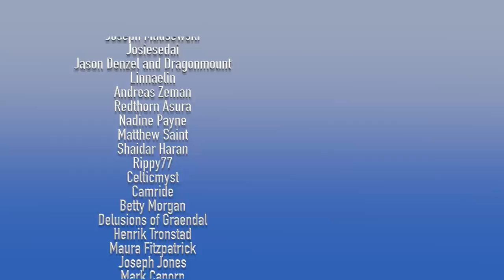Huge Wheel of Time News! - Entertainment Weekly Article, Set Photos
In today's Wheel of Time TV Show News video, we'll break down the Entertainment Weekly feature article and a Q&A with showrunner Rafe Judkins. I will also let you know how I think the plot will play out in season 1.